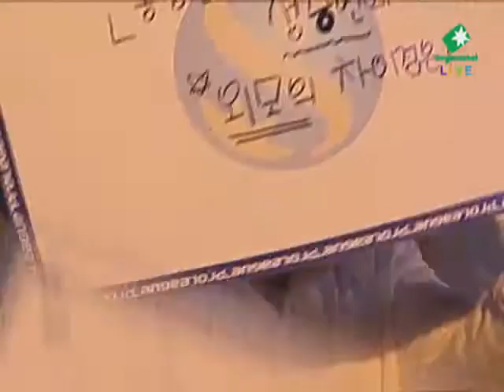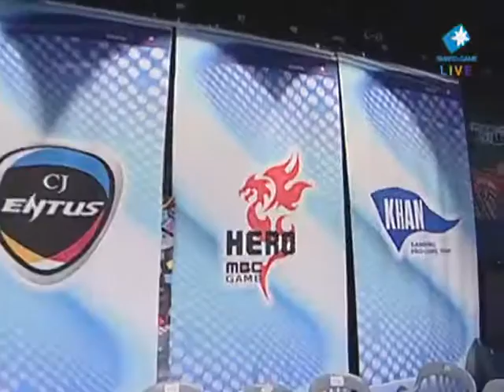[2011.06.22] 신한은행 프로리그 10-11 6라운드 3주차 5경기 CJ vs 삼성전자 3세트 (써킷브레이커) 이경민(Protoss) vs 허영무(Protoss)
신한은행 프로리그 10-11 6라운드 3주차 5경기 CJ vs 삼성전자 3세트 (써킷브레이커) 이경민(Protoss) vs 허영무(Protoss)